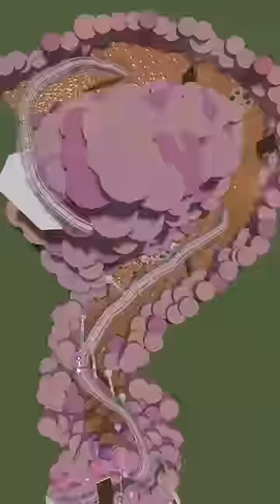🎢She built Working Useable ROLLER coasters on bloxburg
Axdria really just built a whole entire roller coaster on bloxburg come back for part 2 this was an insane dare 🎢
Neighborhood: Aboutcm
Join Aboutcm squad on Roblox for a dare request